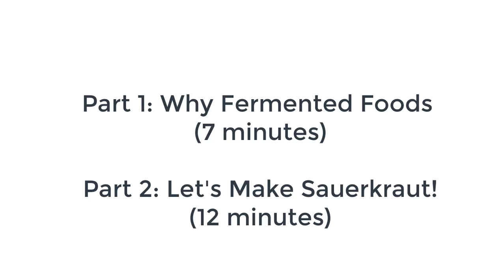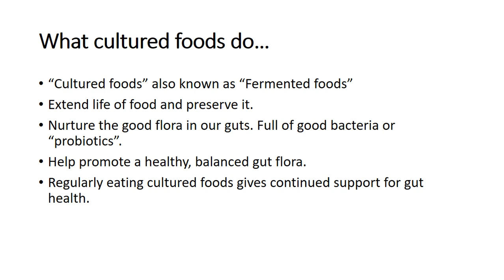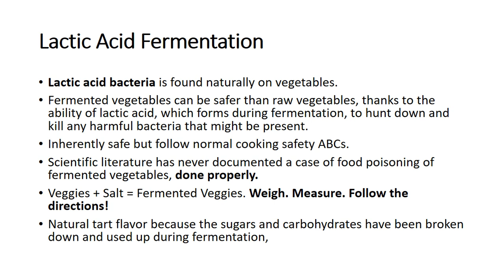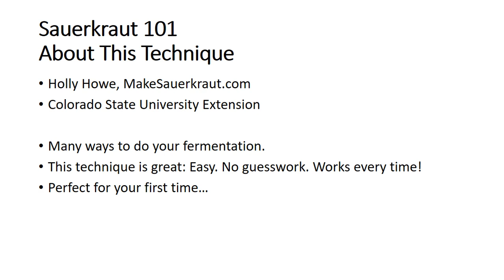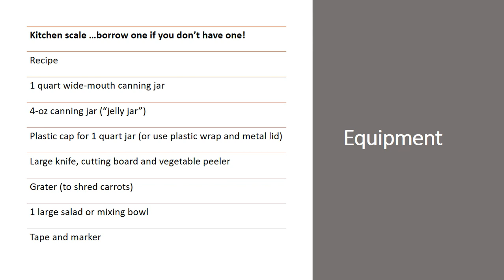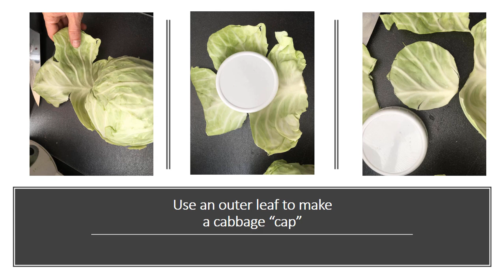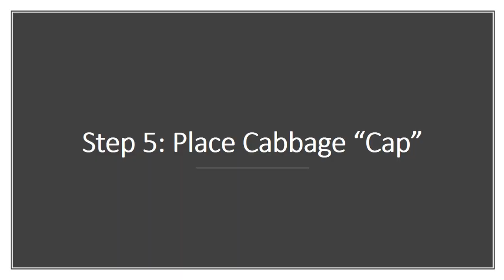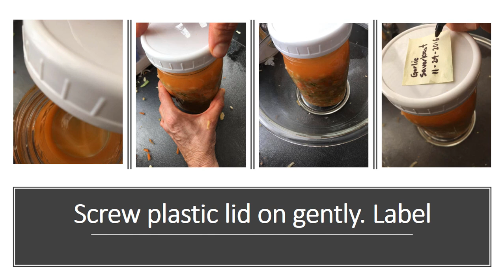Sauerkraut 101: Making Sauerkraut-in-a-Jar with Joan Gregerson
Ready to overcome struggles with food?

Two parts:
1. Why Fermented Foods (7 minutes)
2. Let's Make Sauerkraut (12 minutes, begins at 07:00)

Sauerkraut 101 Recipe:
2-3 carrots (~0.5 lbs)
2-3 cloves garlic (or ginger)
1 medium head of fresh green cabbage (~2.5 lbs)
1 Tbsp sea salt

Yield: 1 quart jar of sauerkraut

Equipment Needed:
Kitchen scale …borrow one if you don’t have one!
Recipe
1 quart wide-mouth canning jar
4-oz canning jar (“jelly jar”)
Plastic cap for 1 quart jar (or use plastic wrap and metal lid)
Large knife, cutting board and vegetable peeler
Grater (to shred carrots)
1 large salad or mixing bowl
Tape and marker

“My own private obsession for years” – Sandor Katz
A process that is thousands of years old.
Each batch is unique and individual.

Seeking A ‘Happy Gut’ for Better Health, Anahad O’Connor, New York Times website, January 14, 2016
Think Twice: How the Gut’s ‘Second Brain’ Influences Mood and Well-Being, Scientific American website, February 12, 2010
7 Things You Need to Know About Fermented Foods, Dr. Frank Lipman, April 4, 2016
Fermented Foods: How To Culture Your Way To Optimal Health, Dr. Mercola